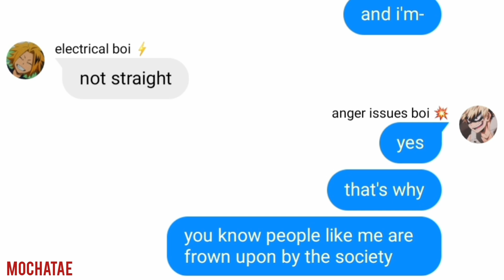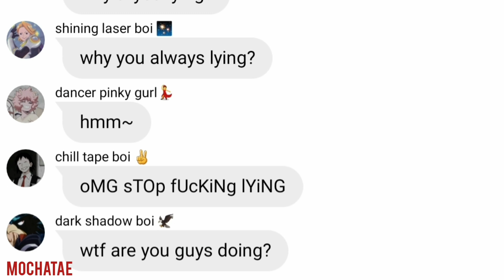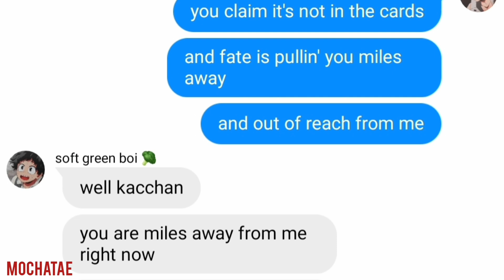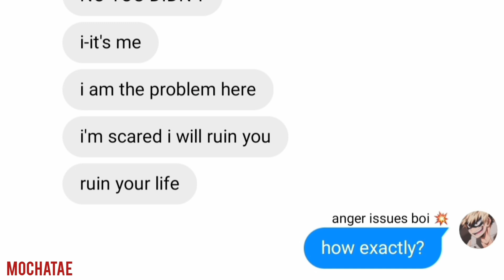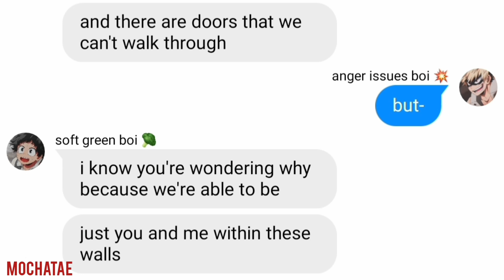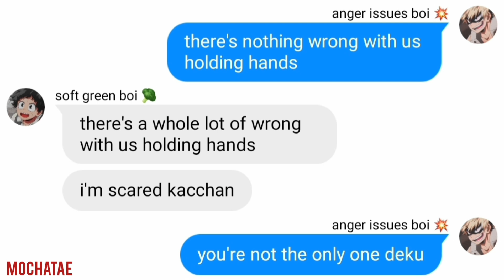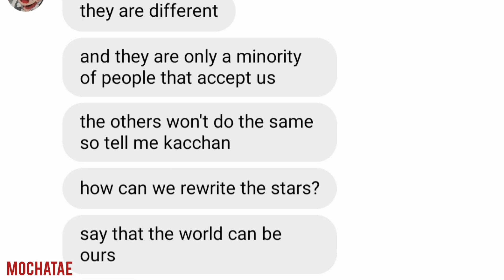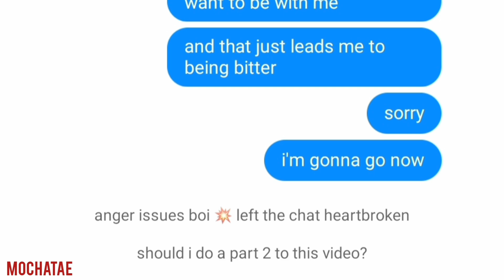bnha/mha texts | bakugou & midoriya are star-crossed lovers?! (bakudeku/katsudeku rewrite the stars)